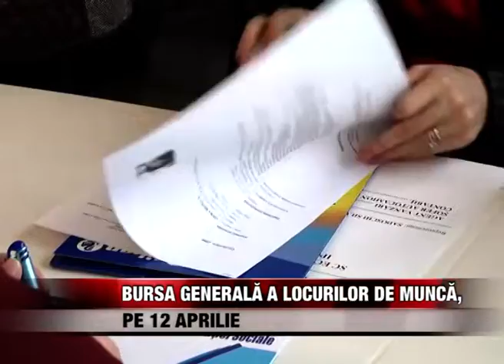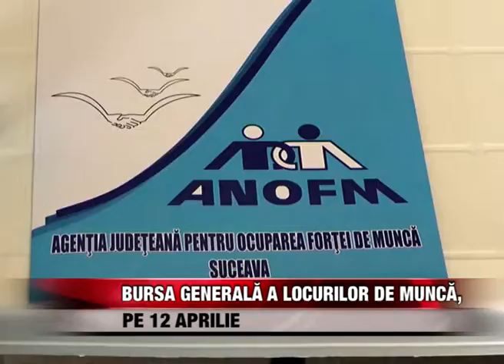Bursa Generală a Locurilor de Muncă, pe 12 aprilie